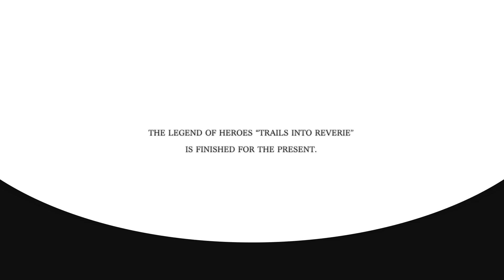The Legend of Heroes: Trails into Reverie - Platinum Trophy Video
THE LEGEND OF HEROES (PLATINUM)
Obtained all trophies.